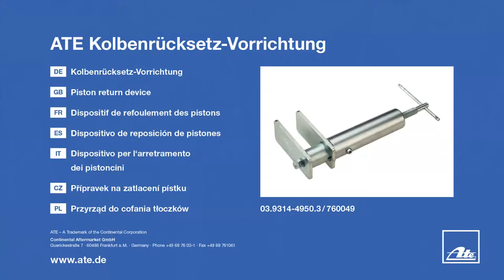Ate | Kolbenrücksetz-Vorrichtung by GÖHRUM Fahrzeugteile GmbH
ATE Kolbenrücksetz-Vorrichtung

- Handelstreue
- klare Sortimentspolitik

Ulmenstr. 19
71069 Sindelfingen